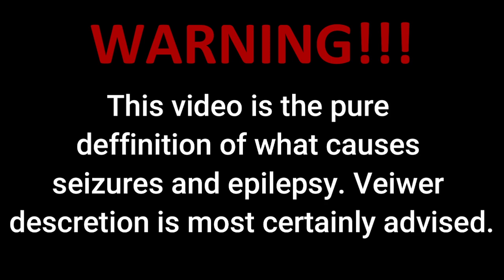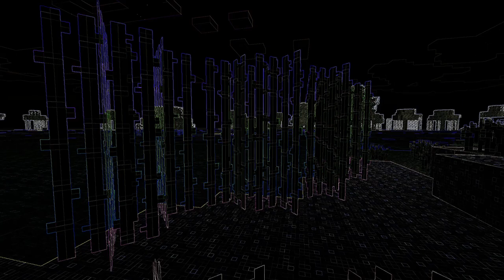Minecraft Seizure Edition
This video is the pure definition of what causes seizures.